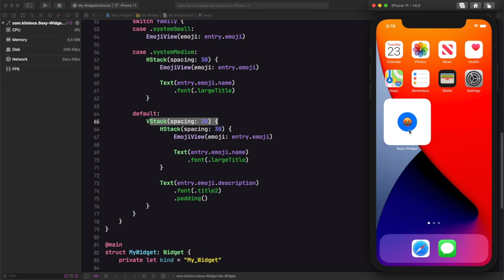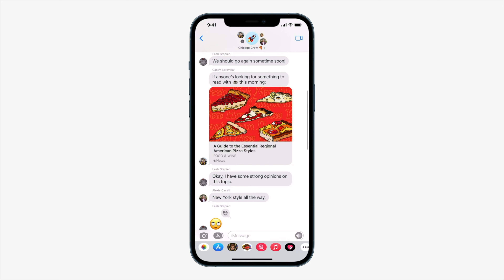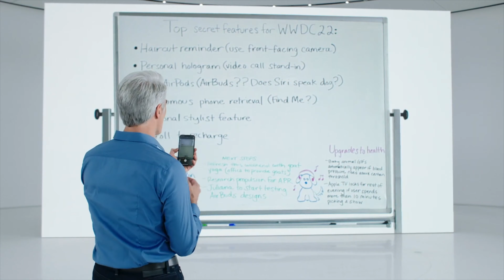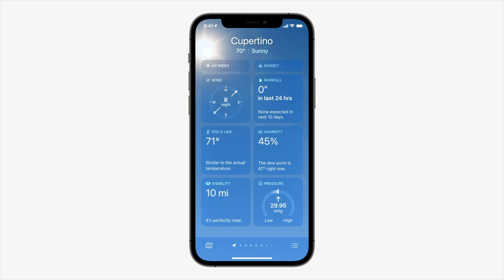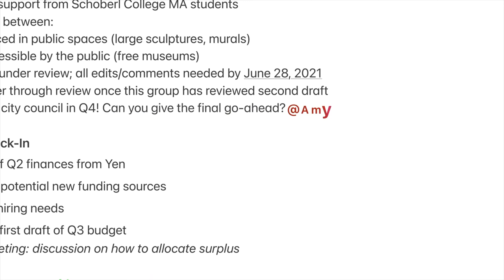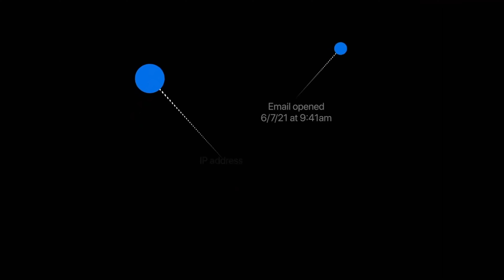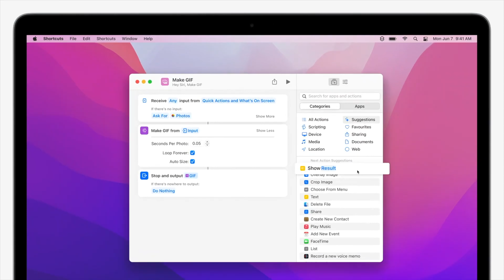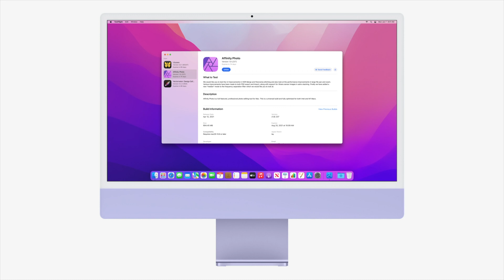What Developers Thought of WWDC 2021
In this video, Kilo Loco and Eman Harout (@emanharout) do a recap of the announcements made during WWDC 2021 and give their thoughts on how the new technologies will affect iOS developers over the next year.

0:00:00 - Intro
0:08:30 - FaceTime
0:11:06 - Messages
0:14:03 - Notifications
0:16:02 - Focus
0:19:47 - Live Text
0:21:18 - Spotlight
0:23:44 - Photo Memories
0:24:44 - Wallet
0:27:40 - Weather
0:28:49 - Maps
0:31:15 - AirPods
0:34:16 - iPadOS
0:40:43 - Privacy
0:44:44 - watchOS
0:45:38 - Home
0:48:48 - macOS
0:54:03 - Developer Technologies
0:59:10 - Final Thoughts